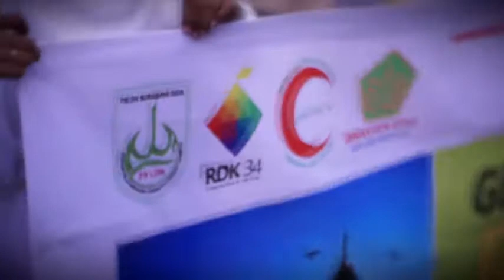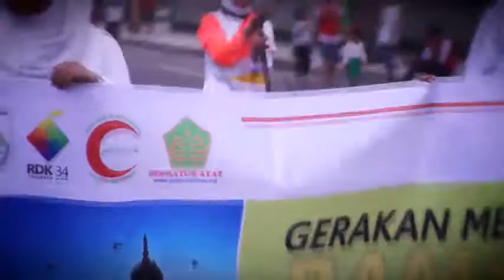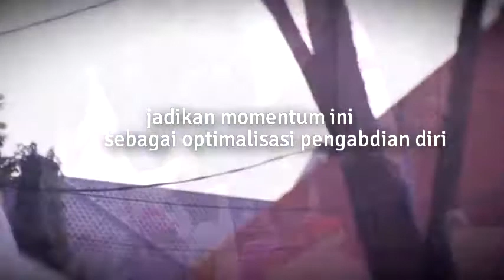Pawai dan Teatrikal Sambut Ramadhan 1434 H - BSMI Surabaya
Bulan Sabit Merah Indonesia cabang Surabaya, Minggu 7 juli 2013, mengadakan pawai untuk mengajak masyarakat Surabaya menyambut Ramadhan dengan kebaikan dan suka cita
pawai Ramadhan ini dilangsungkan di jl. Darmo Surabaya, bersama FSLDK dan yayasan Himmatun Ayat